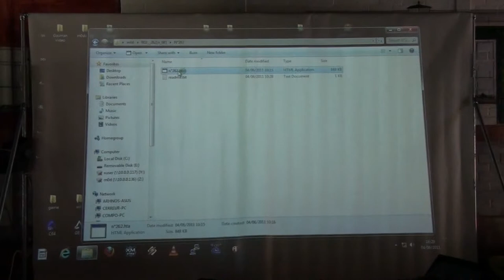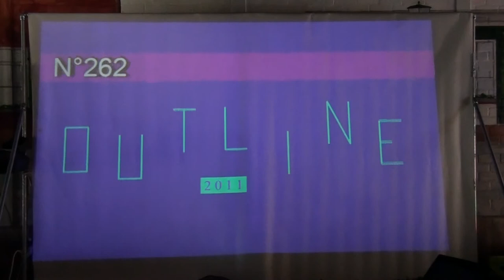Outline 2011 - Realtime Wild Compo - Nr. 262 (Live Footage)